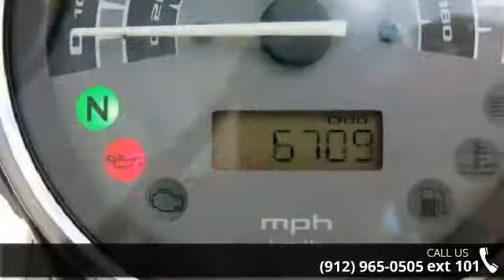2010 Honda Sabre - Southeast Motorcycle - Savannah, GA 3...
Super Clean, Mustang Seat, Sissy Bar, Custom Chin Spoiler with Fog Lights!  Ready to Ride!